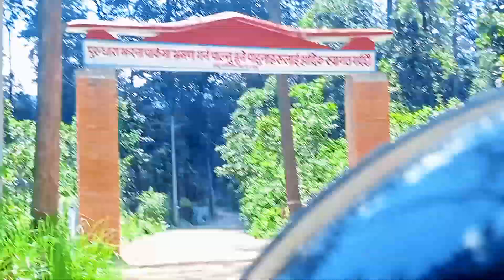Tulsipur To Purandhara vlog - with my friends